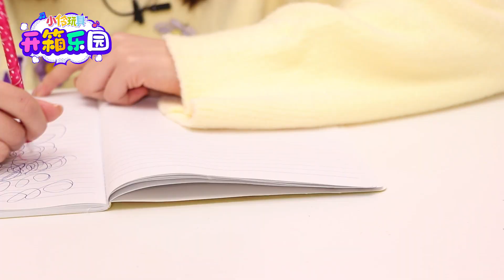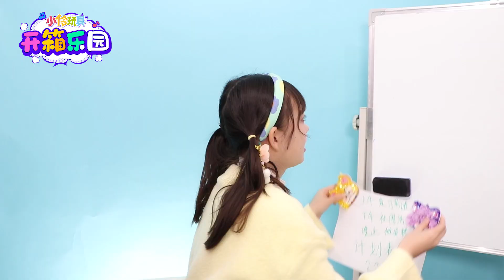【開箱樂園EP23】解壓神器布趣樂幫助雯雯解壓 | 小伶玩具 | Xiaoling toy